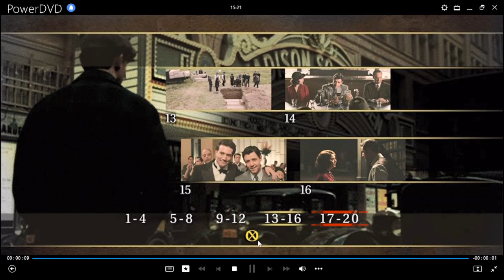El Luchador DVD Menu 2005 en inglés, español y portugués